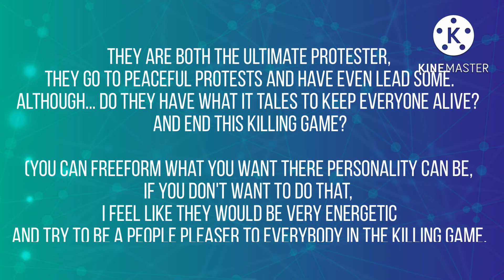umisoccompetition submission!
Here are the characters I made! I hope you like them!!